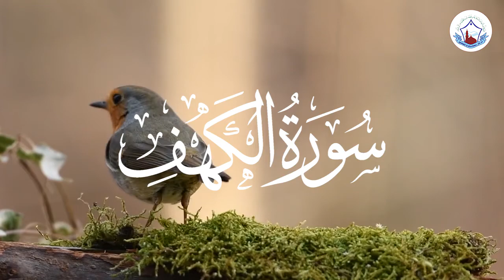Surah Al-Kahf Full | سورة الكهف | By Qari Muhammad Asif | heart touching quran recitation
Best Quran Recitation in the World in 2022,
the most beautiful quran recitation|| heart touching || really emotional || quran recitation,
beautiful recitation surah al kahf
018 Surah Al Kahf,
SURAH KAHF,